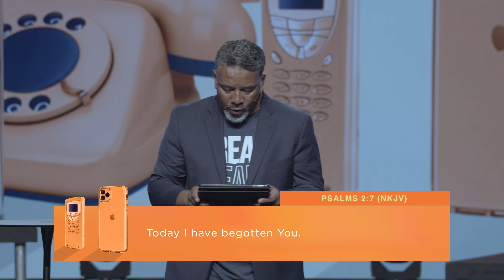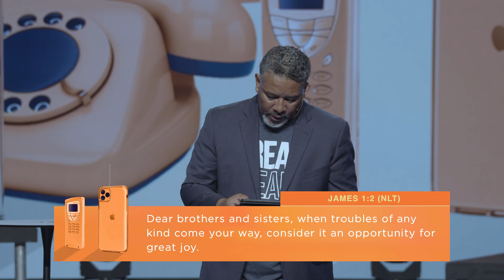The Conversation Pt.3 | Senior Interim Pastor Ricky Texada